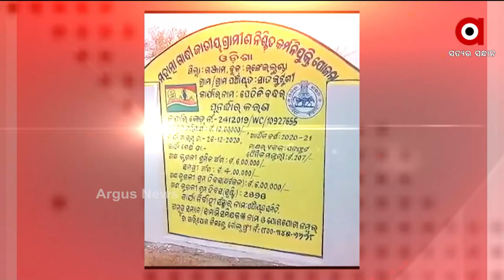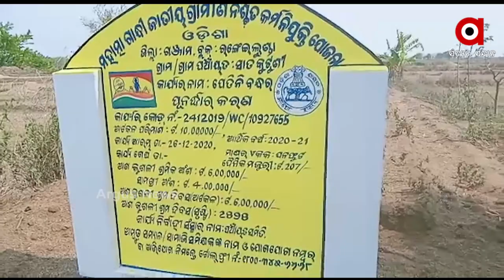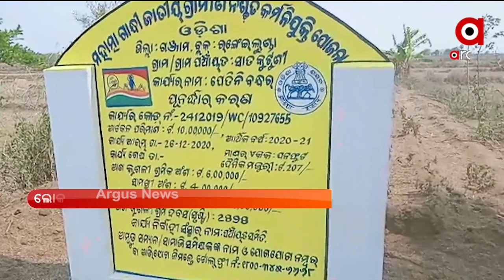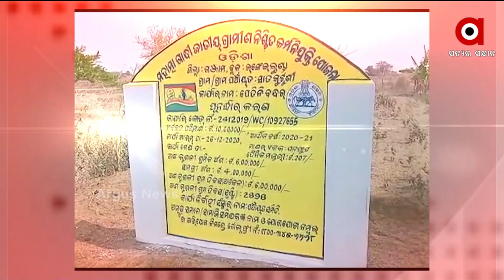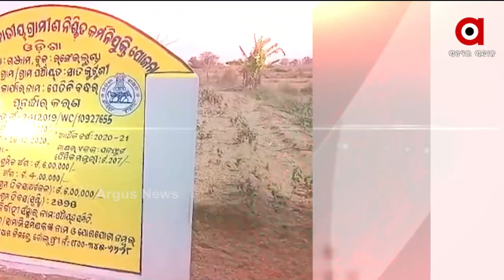ମତ : ମନରେଗା ବିଗ୍ ସ୍କାମ | MGNREGA Scam: Work Allotted To Machines Instead Of Workers